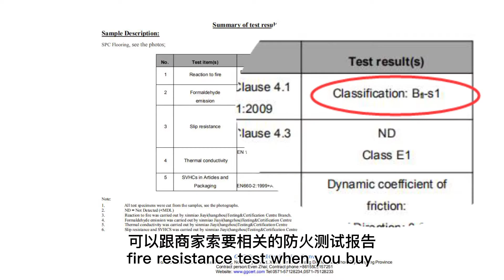Advantage of SPC indoor flooring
In the last episode we talk about the material and production process of SPC flooring.So why do we choose SPC floor ? What’s the advantage of the SPC flooring ? In this episode, you will got this and make your decision.

MexyTech Co., Ltd have been in wpc business for more than 10 years. MexyTech have 30 production lines and R&D testing lab and our products are popular to many countries.